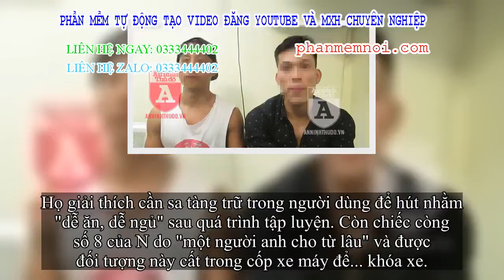✅ Hai HLV thể hình bị tạm giữ vì tàng trữ còng số 8 và cần sa